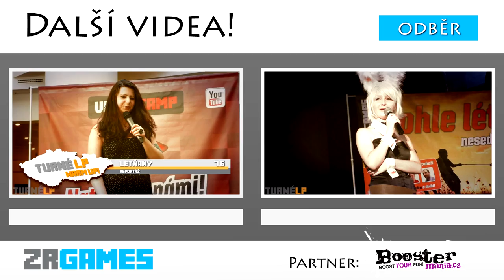Tančíme s Prooxym! - Olomoucké Turné LP MEGA!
Chceš pořádnou dávku zážitků s Youtubery? Tohle léto neseď doma a pojeď s námi na 4CAMPS.cz!

Pojeď s námi na CraftCamp a zažij s Youtubery Minecraft na PC i na živo
Pojeď s námi na PlayCamp a zapař s Youtubery LAN party, která nemá obdoby
Pojeď s námi na VideoCamp a nauč se od Youtuberů, jak točit videa

Turné LP MEGA v Olomouci!

A byla to jízda!

Tvoji nejoblíbenější let's playeři si pro tebe připraví zábavný program přímo ve tvém městě!

Určitě projeď náš facebook!

Zapoj se do komunity a komentuj dění na těchto facebookových fan-stránkách:
Pořadatelem Turné LP v Praze, CraftConu, VIDEOCONu a festivalu 4FANS je společnost ZR GAMES s.r.o., která se zabývá pořádáním akcí s minecraftovou, let´splayerksou, herní a YouTube tématikou. Na svém kontě má například Moravský CraftCon nebo CraftCamp či Turné LP.
Střih a produkce: Dave Fišer (Fiolasoft Studio)
Asistence produkce: Jana Juhaňáková